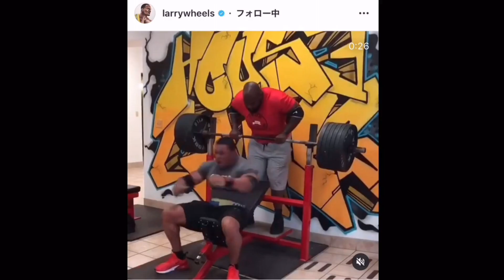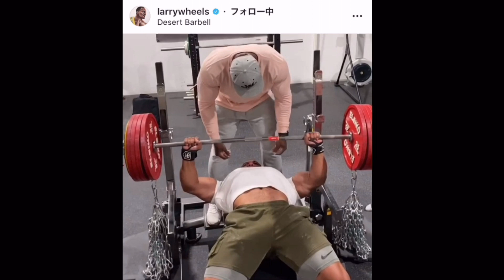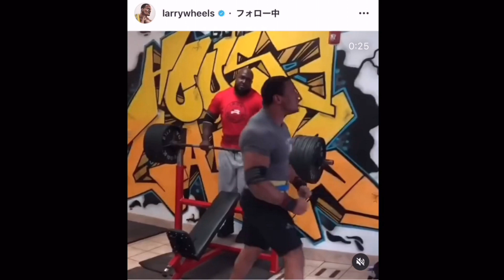【ベンチプレス３００ｋｇ】ラリーウィールズとステロイドについて【デッドリフト４００ｋｇ】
この手のタイトルとか話をすると国内外含めて色んな意見が飛び交いますが。
１０００人観れば１０００人が違う意見を持つのは当たり前だと思うので、皆さんの感想をコメント欄に良ければ書いてってください。
（余りに酷い暴言等のコメントはご遠慮ください。見つけちゃったら整理させて頂きます）

今日の動画に関しては、本人がそう言ってましたっていうだけの動画何で本当薄味なんですが、そろそろダイエットで食べさせられている食事メニューを動画にしたりしたいと思います。

常時20%OFFになる割引コード↓↓
T20TomoyaH

筋肉に興味がない人でも見れるような
筋肉・ダイエット・フィットネス全般ネタを基本的に毎日！

YouTubeやるなら！コレやりたい！気になる！面白そう！
そういう動画を不定期ですが投稿しています！